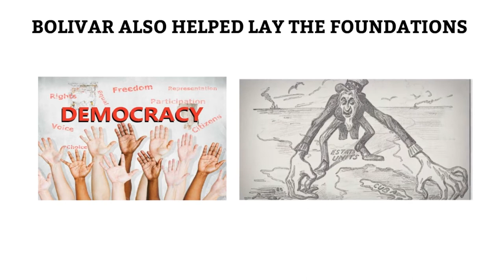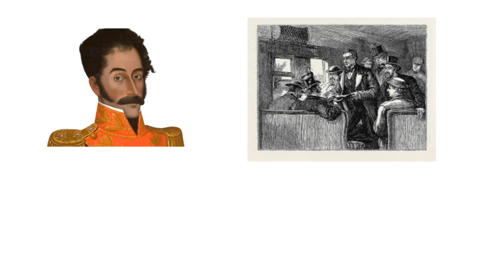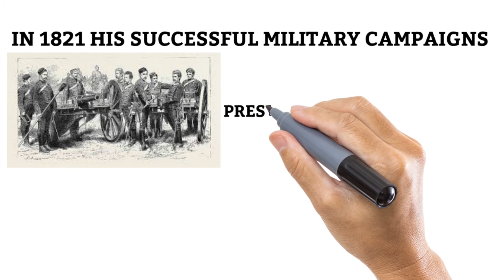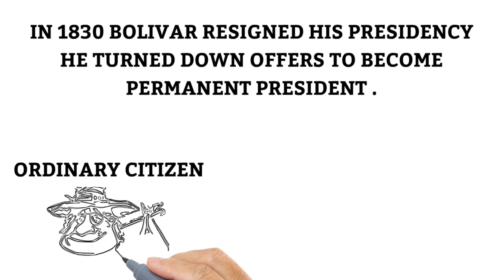SIMON BOLIVAR |BIOGRAPHIES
SIMON JOSE ANTONIO DE LA SANTISIMA TRINIDAD BOLIVAR PALACIOS PONTE ANDRADE Y BLANCO GENERALLY KNOWN AS SIMON BOLIVAR AND ALSO COLLOQUIALLY AS EL LIBERTADOR OR THE LIBERATOR WAS A VENZUELAN